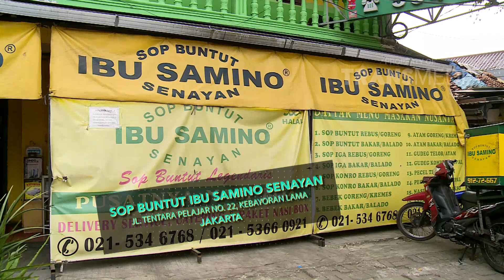DEMEN MAKAN - Menikmati Sop Buntut Konro (13/5/18) Part 3